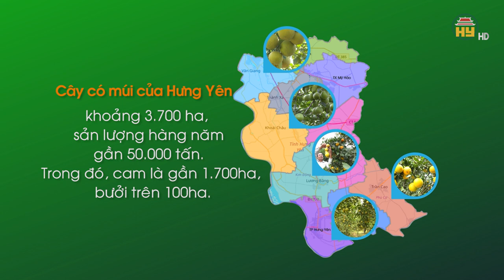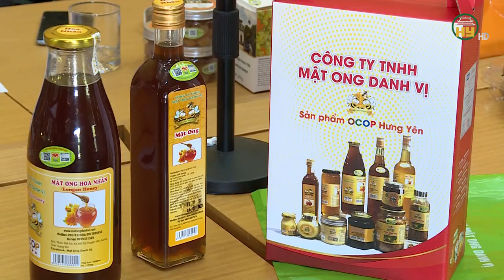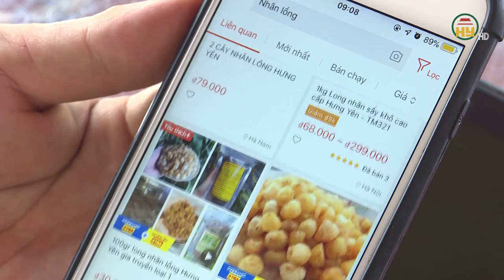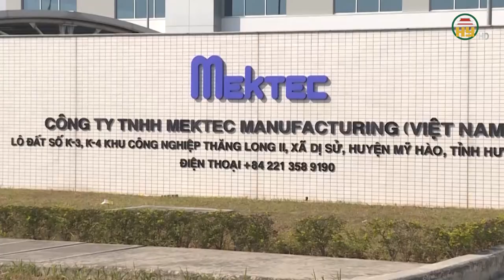Hưng Yên phát triển cây có mui và sản phẩm công nghiệp, nông nghiệp